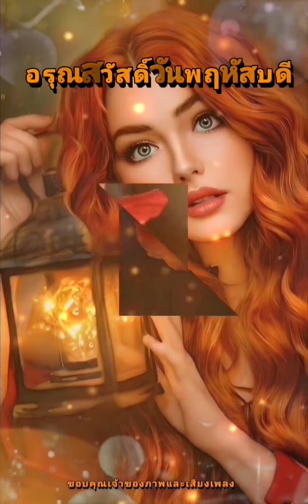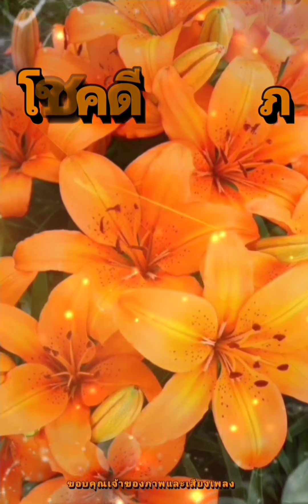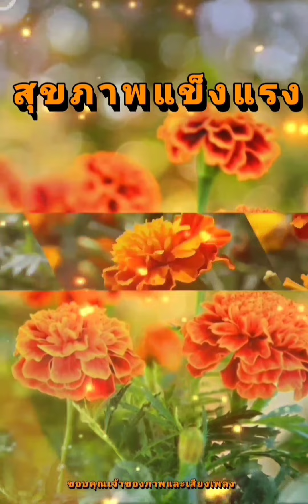สวัสดีวันพฤหัสบดี ** ลมสวาท ** ศรัณย่า ส่งเสริมสวัสดิ์